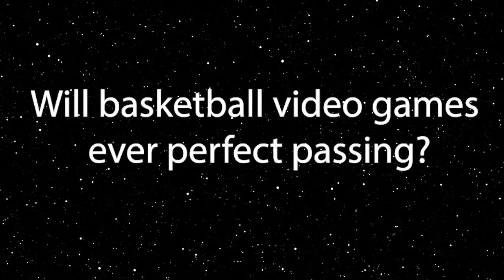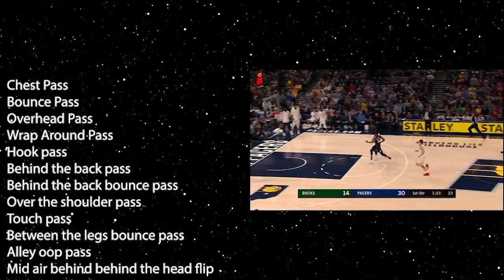Passing in Basketball Video games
So I’ve been playing Madden, Fifa and NHL a little bit over the the last couple of weeks and one thing I just realized is that Basketball video games will never get passing perfect.

Music